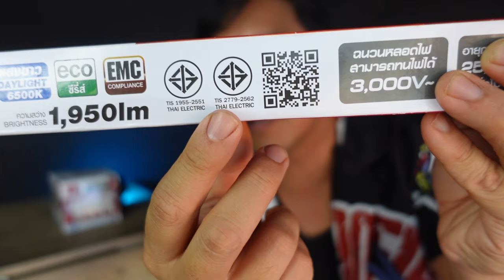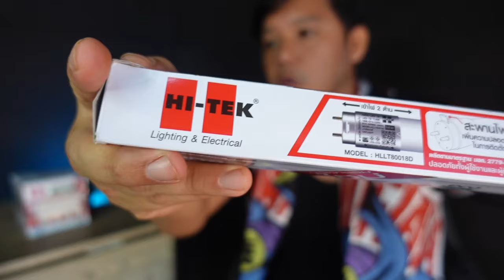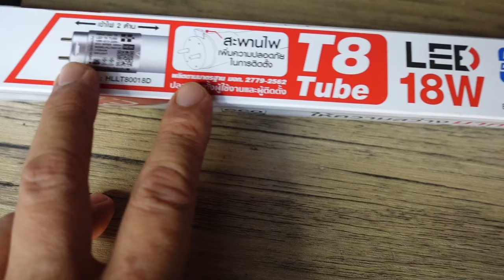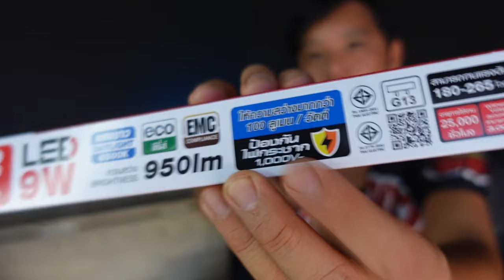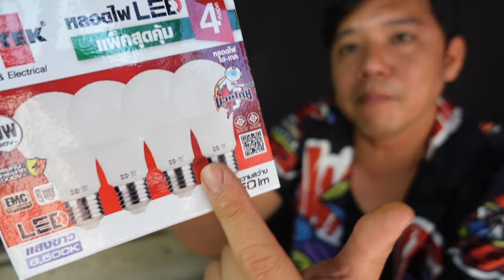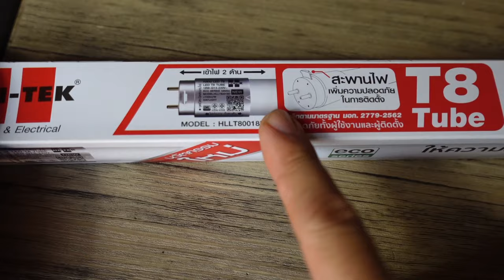ทำไม...หลอดไฟ T8 ต้องมีสะพานไฟในตัว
เปลี่ยนหลอดฟลูออเรสเซนต์ T8 เป็น LED ไม่ยากครับ เดี๋ยวนี้เป้นระบบไฟเข้า 2 ทาง แค่ถอด บัลลาสต์ ออกก็ต่อตรงได้เลย ไม่ต้องเดินสายใหม่ ปลอดภัยมากขึ้นสำหรับช่างมืออาชีพ เพราะมีสะพานไฟ

HI-TEK หลอด LED T8 ECO SERIES แบบเข้าไฟ 2 ด้าน แสงขาว
⭕️9W เพียง 85.- จากปกติ 150.-
⭕️18W เพียง 95.- จากปกติ 170.-